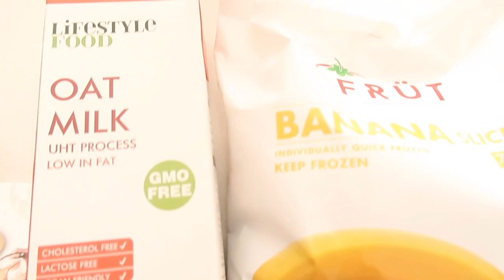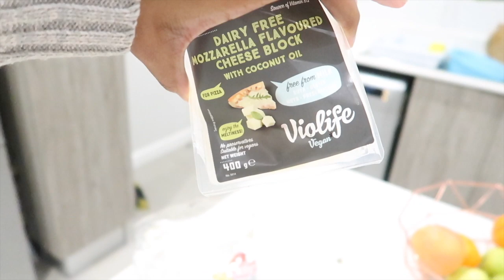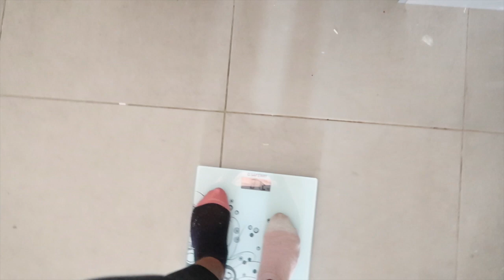Life In Lock Down Vlog: Eat, Sanitize, Wear Your Mask, Sleep, Repeat !!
Just keeping the content light and consistent! Check out this video to see what I do on a daily during Lock down. Hope you are all staying safe and abiding by the Lock Down regulations!!

Views by Ikson
Frontline by Jay Someday
Days Like These by LAKEY INSPIRED
Artificial by Chillout Media